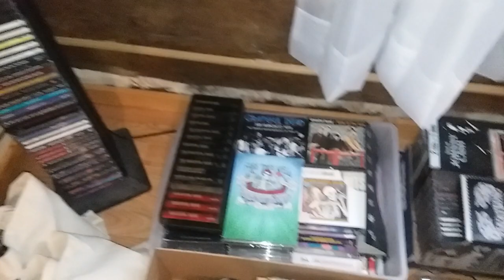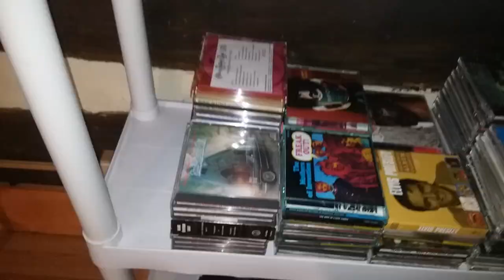New CD Cabinet and CD Collection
CD Collection